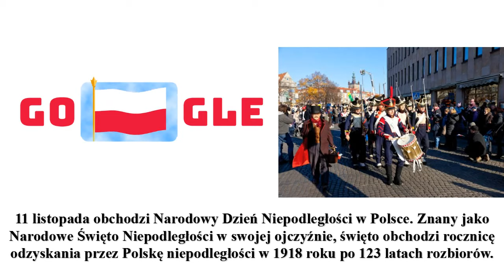GOOGLE DOODLE Świętując Dzień Niepodległości Polski 2017 - Dzień Niepodległości w Polsce Doodle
GOOGLE DOODLE Świętując Dzień Niepodległości Polski 2017 - Dzień Niepodległości w Polsce Doodle-doodle już dziś

11 listopada obchodzi Narodowy Dzień Niepodległości w Polsce. Znany jako Narodowe Święto Niepodległości w swojej ojczyźnie, święto obchodzi rocznicę odzyskania przez Polskę niepodległości w 1918 roku po 123 latach rozbiorów. Choć przywrócenie suwerennego państwa Polski było stopniowe, data 11 listopada została później wybrana dla uczczenia ponownego powstania państwa polskiego i honorowania tych, którzy o niego walczyli.

Dzisiaj święto obchodzone jest przez parady, specjalne msze i koncerty. Centrum uroczystości to plac Piłsudskiego w Warszawie, stolica Polski. Tysiące osób bierze udział w corocznym wyścigu o niepodległość w Warszawie. W południe odbywa się uroczysta zmiana warty przed Grobem Nieznanego Żołnierza, pomnikiem poświęconym nieznanym żołnierzom, którzy oddali życie za Polskę.

Happy Independence Day, Poland!